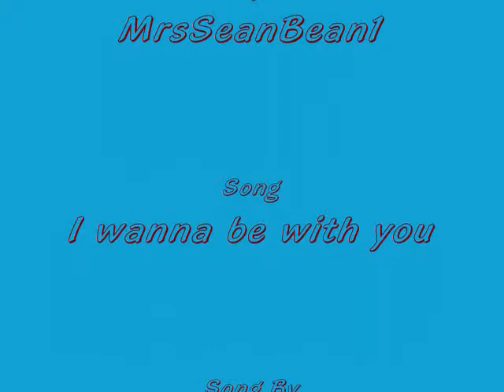Sean Bean ~ I Wanna Be With You